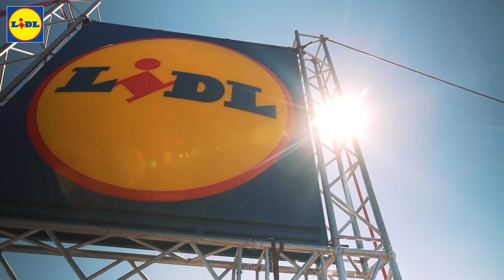Lidl FesztMarket EFOTT CAMPUS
Mindennap friss harapnivalóra vágysz? Elfelejtettél magaddal vinni egy nélkülözhetetlen fesztivál-kiegészítőt? Idén már nemcsak az EFOTT-on, de a Campus fesztiválon is megtalálod a FesztMarketet, a Lidl-ben megszokott árakkal!

Lidl. Minden jót, jó áron!

➡️Nézd meg Lidl Konyha videóinkat is!

A Lidl – mára már országszerte 170 üzletével, 3 logisztikai központjával és több mint 3600 dolgozójával – a vezető diszkont élelmiszer-kereskedelmi hálózatok közé tartozik. Négy alapvető értéke: minőségi, olcsó, friss, egészséges a mindig jó árakat és a kiváló minőséget hangsúlyozza. Díjai 2017-ben is eddigi sikerességét és hitelességét mutatják: pl. ötödszörre kapta meg a Superbrands-díjat, valamint Az Év Boltja 2017 versenyen is győzedelmeskedett.